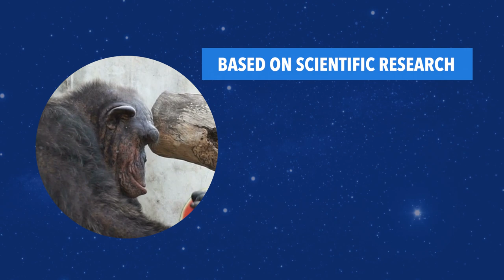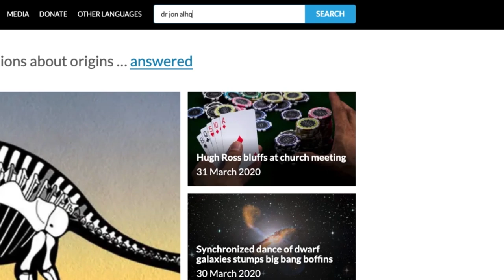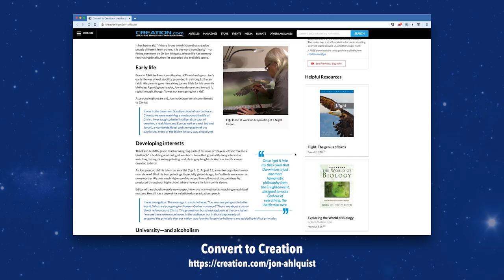Are Chimp and Human DNA 99% the Same?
It is widely believed that the genetic similarities between humans and chimpanzees is very high, between 98-99%. But where did this number come from? Is it really valid? In this talk we will explore the truth about human and chimpanzee DNA similarities.

TIMELINE CHAPTERS
0:35 ‘They’re 99% the same’
1:56 70% aligned and verified
3:55 Time needed for evolution
5:29 Chromosomes don’t add up
6:57 What else is similar?
9:07 More than merely DNA
10:27 Useful in witnessing
11:52 These facts convince scientists

Genomic monkey business—estimates of nearly identical human–chimp DNA similarity re-evaluated using omitted data
Greater than 98% Chimp/human DNA similarity? Not any more